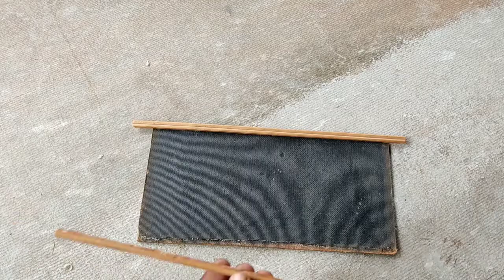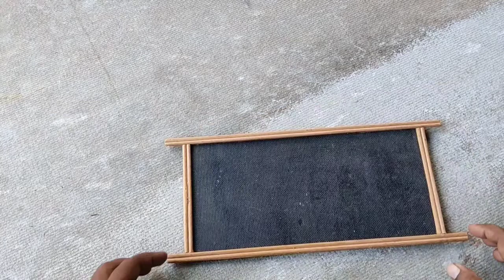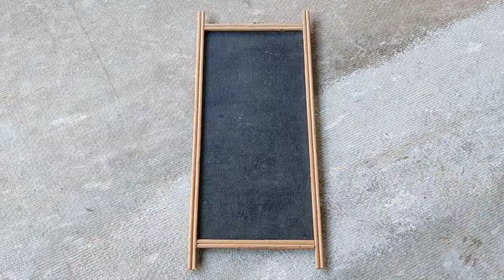Dry leaf craft ideas | dry leaf art | Best out of wast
Dry leaf craft ideas | best out of wast |Devas Craft vlog